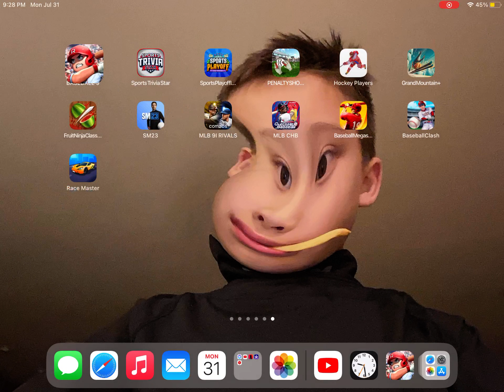My first BASEBALL 9 video ￼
Baseball 9￼￼